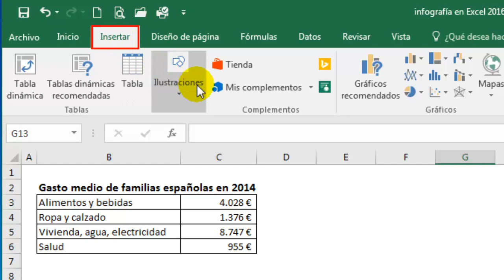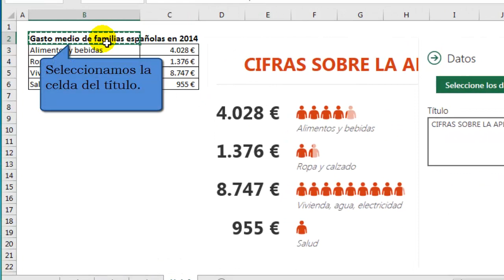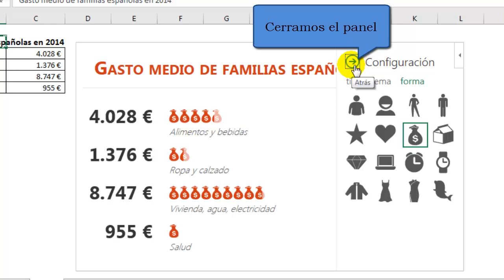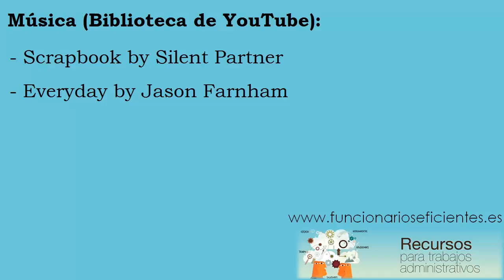Cómo crear una infografía sencilla en Excel 2013 y 2016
Una infografía es una combinación de imágenes y textos mediante las que se pretende sintetizar la información, de esta forma no perderemos tiempo leyendo densos informes.

Por lo tanto, el objetivo de la infografía es ayudar al lector a interpretar instantáneamente la información más compleja, mostrándola de forma resumida a través de diagrama dinámicos.

En este tutorial veremos cómo podremos crear en Excel 2013 y 2016 infografías sencillas con unos pocos clics. En efecto, todo ello gracias al complemento “People Graph”.